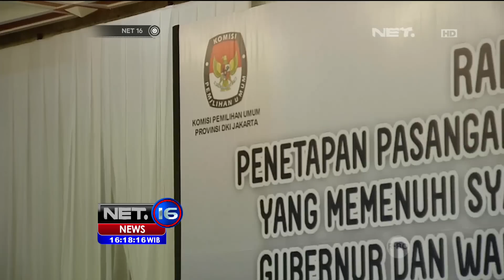Live Report, Rapat Pleno Penetapan Cagub dan Cawagub DKI Jakarta - NET 16